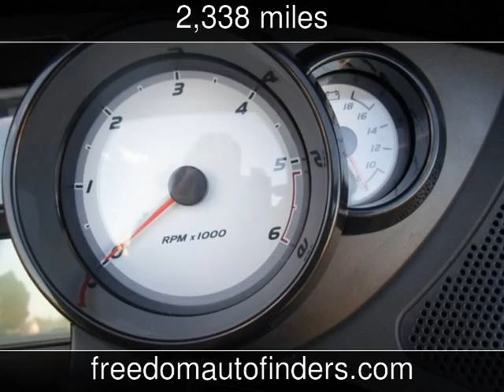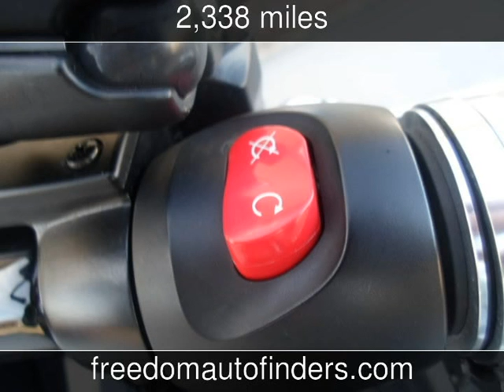2011 Victory Vision Used Motorcycles - Twin Falls,Idaho - 2015-04-02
See more details about this used motorcycle This 2011 Victory Vision with 2,338 miles is for sale at Freedom Auto Finders.